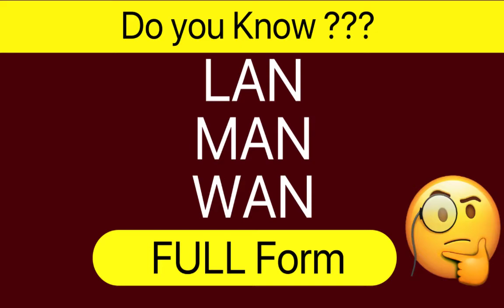Full Form | What is full form of LAN, MAN, WAN | Do you know full form of LAN, MAN, WAN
In this VIDEO LAN, MAN, WAN we are going to learn full form of the word LAN, MAN, WAN
LAN, MAN, WAN Full Form | What is full form of LAN, MAN, WAN | Do you know full form of LAN, MAN, WAN